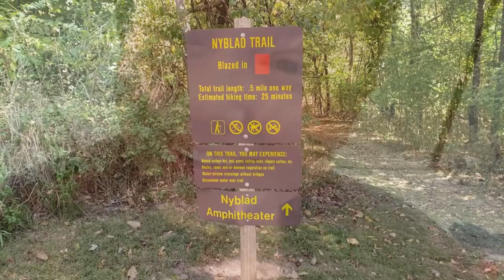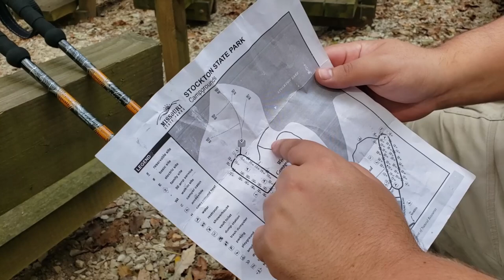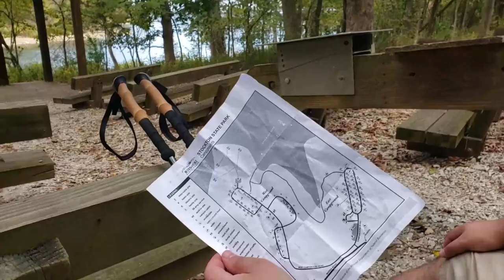Camping and Hiking at Stockton Lake Oct 2020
A weekend trip to Stockton Lake, MO with excellent friends!

For Crafty Stuff:

~Join our Craft Along Club on for exclusive behind the scenes updates and access to our monthly craft along kits!